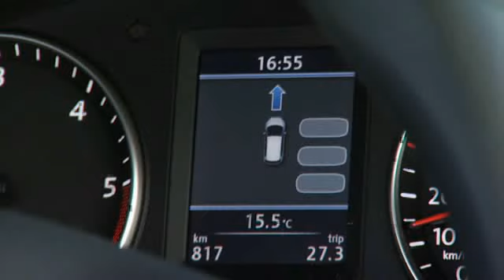Contrôle à distance et par smartphone du stationnement chez Valeo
La démo qui tue au salon de Francfort 2011 : une voiture qui se gare toute seule et sans la présence de son conducteur, qui se trouve à l'extérieur et pilote tout par son téléphone mobile.